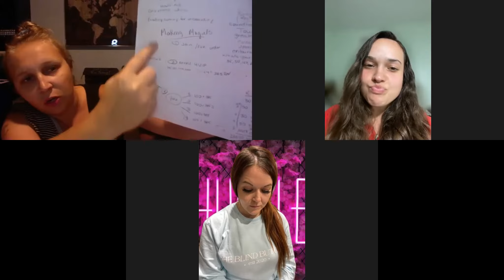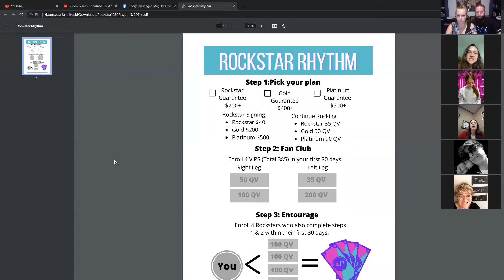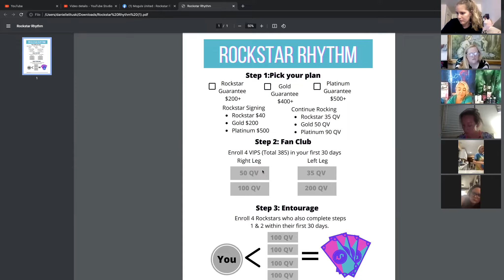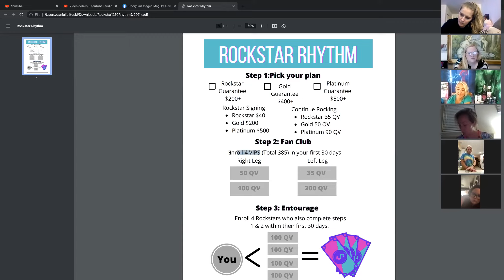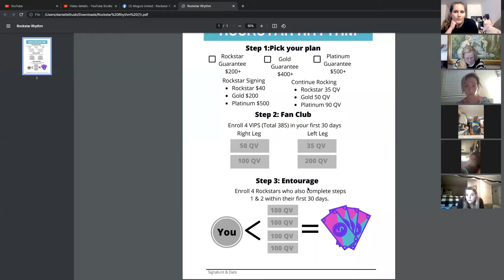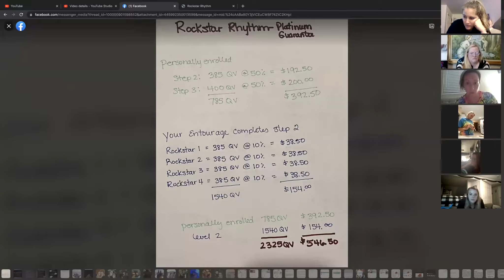Arieyl Rockstar Rhythm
Hey Rockstars!  Are you looking for your next step?  Do you need a little help?  How about a simple 3 step system to help you find your RHYTHM???